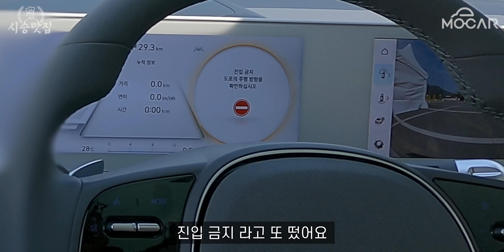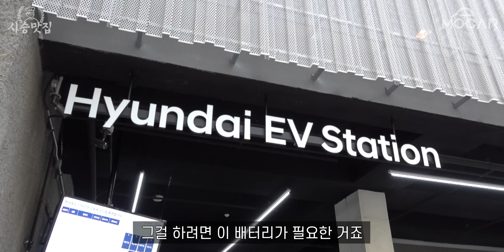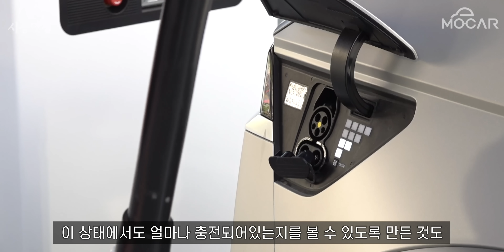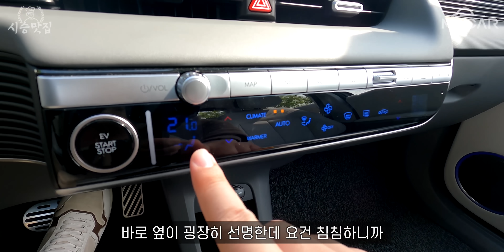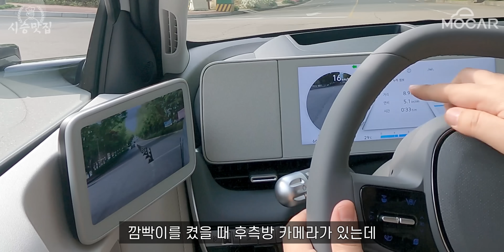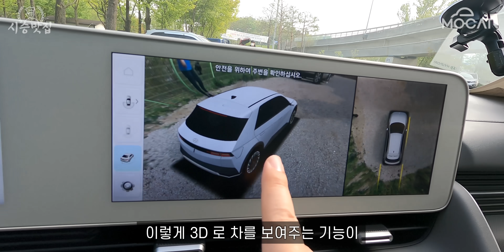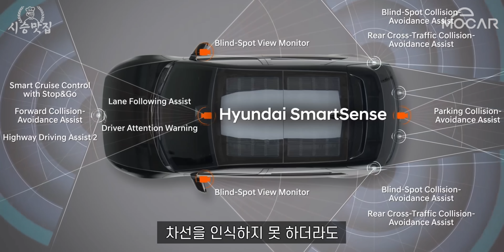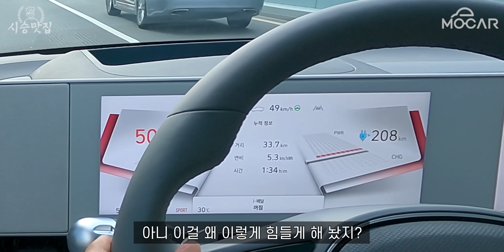현대차 아이오닉5 시승기...시승차 가격 5800만원 풀옵션, 보조금만 1200만원, 주행거리 401km, 한국의 테슬라 될수 있을까?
현대차 아이오닉5 시승기...가격 5800만원 풀옵션, 보조금만 1200만원줍니다
시승차인 후륜(RWD) 롱레인지 20인치 휠 주행거리는 401km, 롱레인지 사륜(AWD)는 370km 나옵니다.
테슬라 사륜 모델3는 528km인데, 차이가 너무 큽니다.
과연 한국의 테슬라 될수 있을까?
시승시간 2시간. 급하게 찍었습니다

0:00 인트로 & 외관 보자
1:22 실내를 보자
2:36 사이드미러 카메라는 어떤가
5:56 크램쉘 타입 보닛을 열어보면 프론트 트렁크 프렁크, 그리고 히트펌프가
10:21 전기포트 커버를 보면
12:00 V2L 필수? 220볼트에서 네스프레소 커피를 뽑아봐
14:26 실내 공간, 인테리어 살펴보자
18:15 주행감각 알아보자! 헤드업디스플레이도 보자
27:30 어댑티브크루즈 ASCC, LFA 사용해보자
29:36 결론, 기본기가 충실한 전기차! 플라스틱 내외관 아쉬워